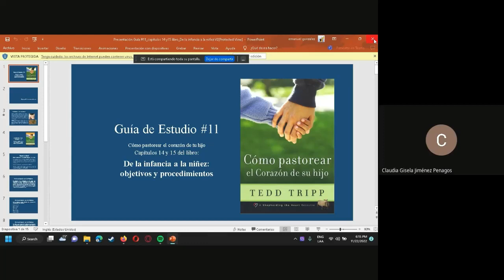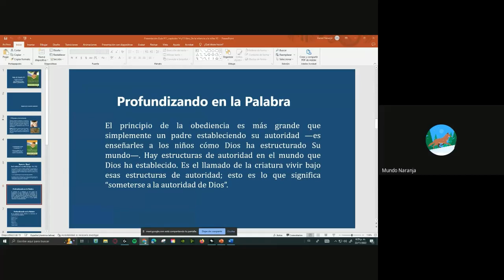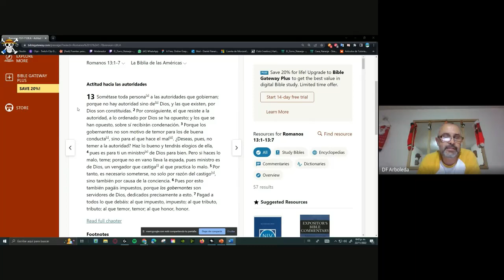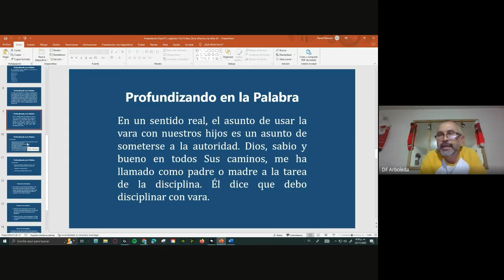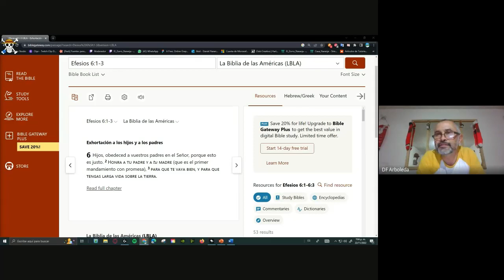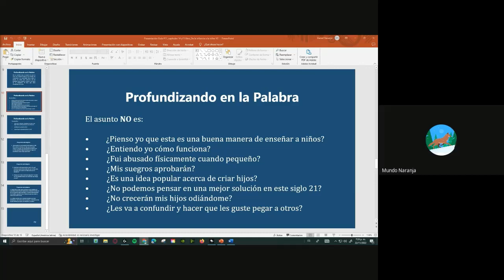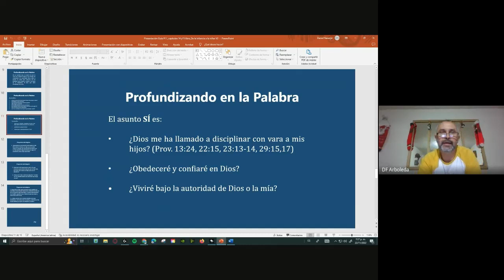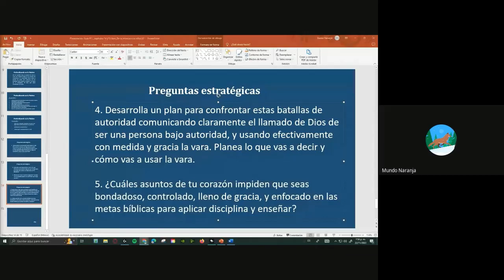22-nov-2022 | Cómo pastorear el corazón de tu hijo